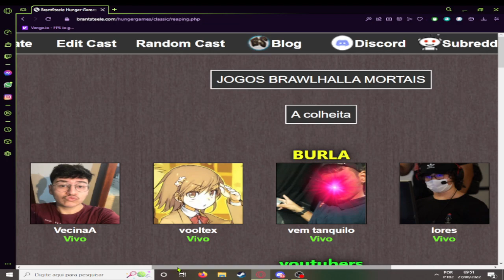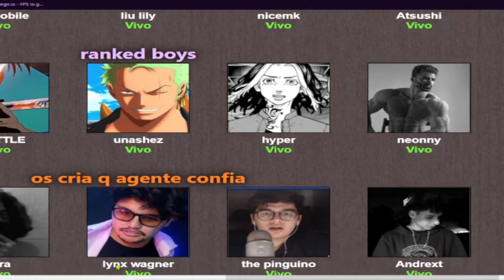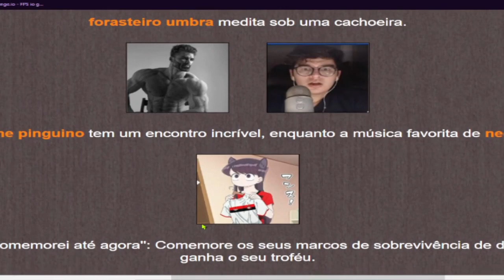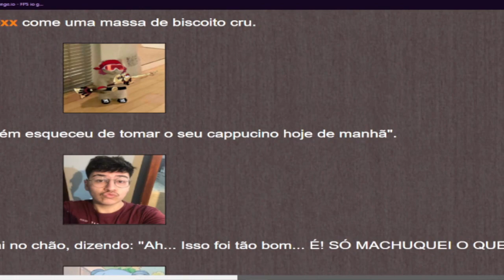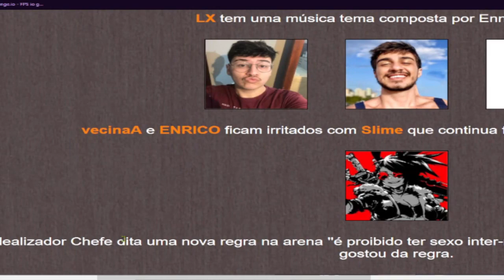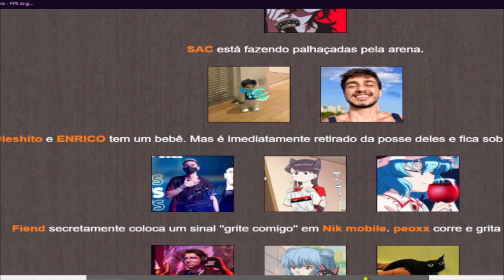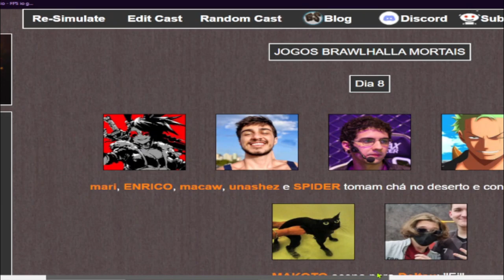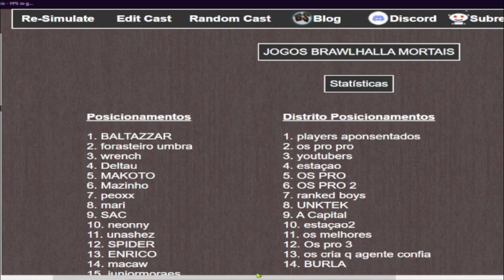O HUNGER GAMES DE BRAWLHALLA FOI INCRIVEL